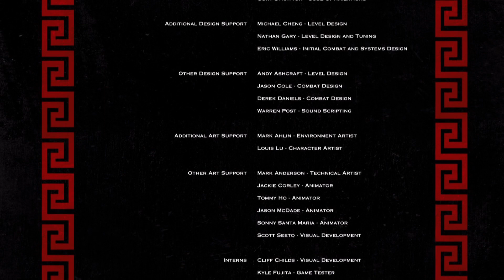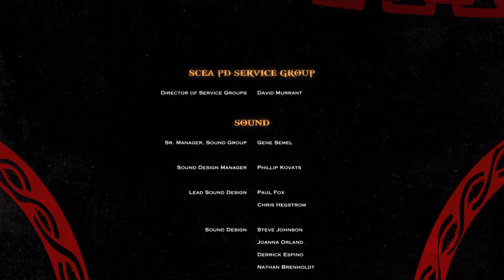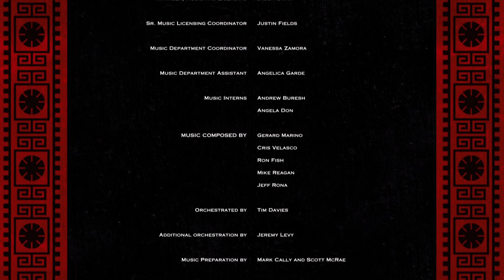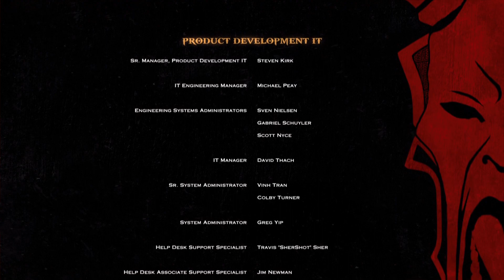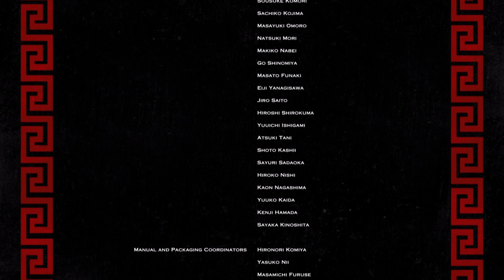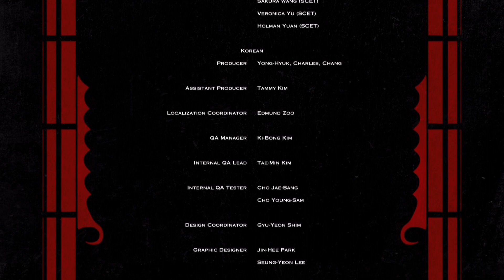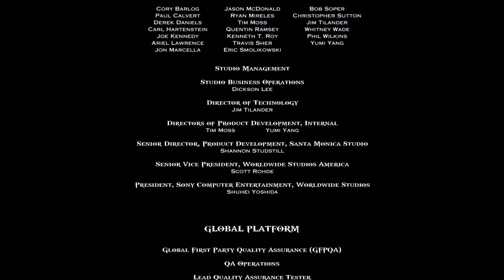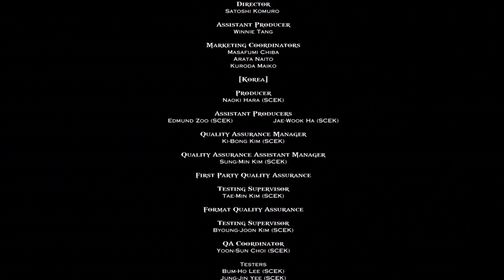God of War III - End